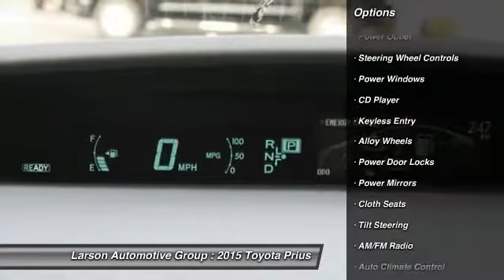2015 Toyota Prius Puyallup WA 36690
2015 Toyota Prius Three

2001 N. Meridian

Pick up this Winter Gray Metallic 2015 Toyota Prius, available today at Larson Automotive Group. Featuring Automatic transmission, it has  miles. This could be the one you've been searching for.